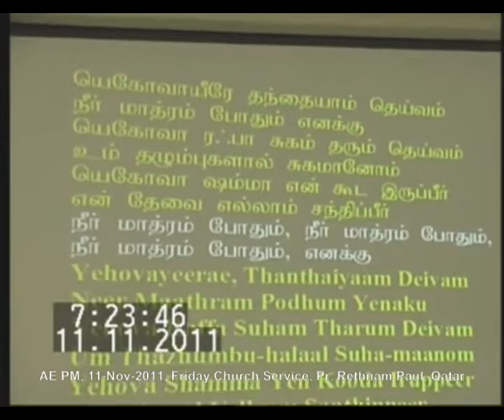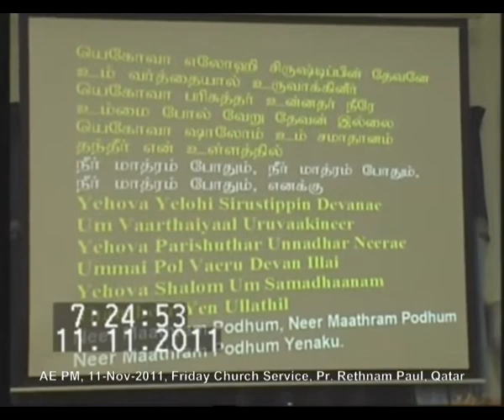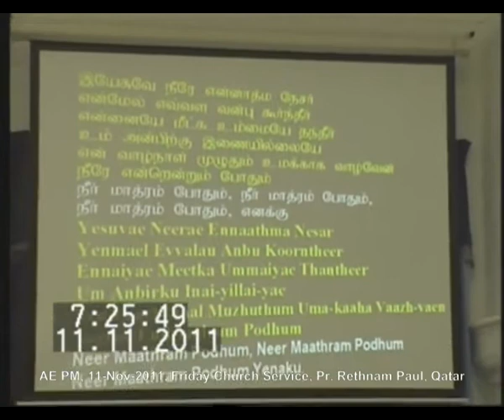2011 11 11, யெஹோவாயிரே, தந்தையாம் தேவன்.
Yehovayireh Thanthaiyam Devan, Neer Mathram Pothum Enakku Shekina Tamil AG Church, Qatar.